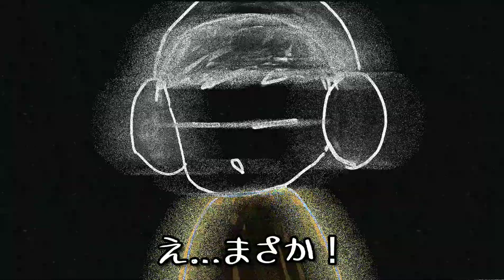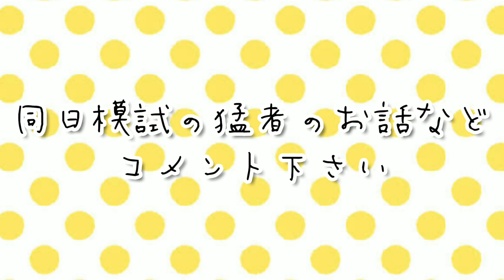同日模試で姉と同じくらいの点数を3教科で叩き出す弟の友人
姉の共通テスト本番の日、高1の弟が同日模試を受けると言い出しました。

いつも応援して下さり、本当にありがとうございます！

↑お母さんのオカスタグラムはこちら